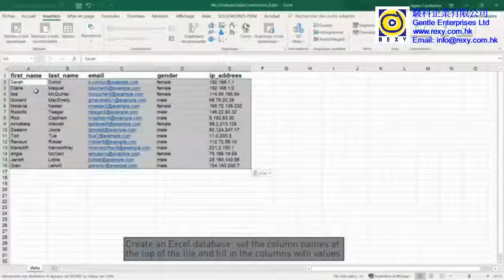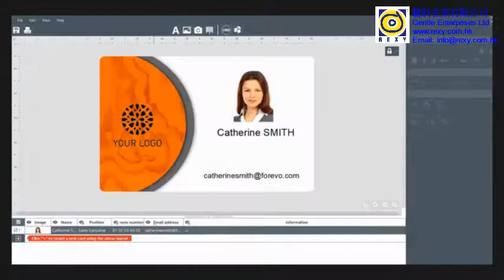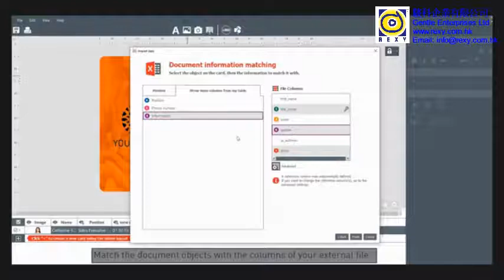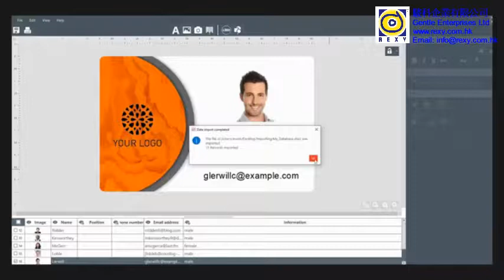Evolis Badgy200 - Importing an external database ...